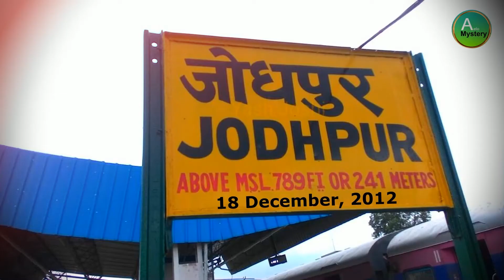Mystery in Hindi || नहीं मिलता है इन रहस्यमय घटनाओं का जवाब ||ताजमहल अपने मौलिक रूप में “तेजो महालय”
ताज महल विवाद .ताजमहल अपने मौलिक रूप में “तेजो महालय” नामक एक शिव मंदिर था
खूबसूरती की मिसाल बन चुके ताजमहल को दुनियाभर के लोग शाहजहां की प्रिय बेगम मुमताज की कब्र के रूप में जानते हैं। लेकिन क्या वाकई ताजमहल एक कब्र है? इस सवाल का जवाब एक विवाद बन चुका है क्योंकि इतिहासकार पी.एन. ओक के अनुसार ताजमहल अपने मौलिक रूप में “तेजो महालय” नामक एक शिव मंदिर था, जो कि करीब 300 साल पुराना है। Country of wonders
It would not be wrong to say that globally, India is identified with a nation where some miracle is seen at every step. This is also true to a large extent because it has often been seen that as many or more stories related to miracles come from all the countries of the world, more or less, happen on the land of India alone.

Twin village
The first name in this category comes from Kodhini village in Kerala, in which around 2000 families live. You must be wondering what is so in this village with such a small population, then let us tell you that in this village with only 2000 families, there are about 250 pairs of twins.

Blast of jodhpur
At the midnight of December 18, 2012, the people of Jodhpur were frightened by the sound of a loud explosion. But where this blast happened, what the sound was, it is not known till date. This sound was like a huge bomb exploded, but it was nothing. This blast of Jodhpur is a question till date.
चमत्कारों का देश
पुनर्जन्म की कहानी
वर्ष 1930 में एक संपन्न और भले परिवार में शांति देवी का जन्म हुआ था। लेकिन जब वे महज 4 साल की थीं तभी उन्होंने अपने माता-पिता को पहचानने से इनकार कर दिया और यह कहने लगीं कि ये उनके असली अभिभावक नहीं हैं। उनका कहना था कि उनका नाम लुग्दी देवी है और बच्चे को जन्म देते समय उनकी मौत हो गई थी। इतना ही नहीं वह अपने पति और परिवार से संबंधित कई और जानकारियां भी देने लगीं।

यह कहना गलत नहीं होगा कि वैश्विक स्तर पर भारत की पहचान एक ऐसे राष्ट्र की है जहां कदम-कदम पर कोई ना कोई चमत्कार देखने को मिल जाता है। वैसे बहुत हद तक यह बात सही भी है क्योंकि अकसर देखा गया है कि चमत्कारों से जुड़ी जितनी कहानियां विश्व के सभी देशों से मिलाकर आती हैं उतनी या उससे कुछ ज्यादा अकेले भारत की भूमि पर घटित हो जाती हैं।

जुड़वा बच्चों का गांव
इस श्रेणी में सबसे पहला नाम आता है केरल के कोधिनी गांव का, जिसमें करीब 2000 परिवार रहते हैं। आप सोच रहे होंगे कि इतनी मामूली सी जनसंख्या वाले इस गांव में ऐसा क्या है तो हम आपको बता दें कि मात्र 2000 परिवार वाले इस गांव में लगभग 250 जुड़वा बच्चों के जोड़े रहते हैं।

जोधपुर का धमाका
18 दिसंबर, 2012 की अर्धरात्रि के समय जोधपुर के लोगों को एक तीव्र धमाके की आवाज ने डरा दिया। लेकिन यह धमाका कहां हुआ, आवाज किस चीज की थी, यह आज तक पता नहीं चल पाया है। यह आवाज ऐसी थी जैसे कोई बहुत बड़ा बम फटा हो, लेकिन ऐसा कुछ नहीं था। जोधपुर का यह धमाका आज तक एक सवाल ही है।

नौ रहस्यमय लोग
नौ लोगों की यह रहस्यमय सोसाइटी सर्वप्रथम 273 ईसा पूर्व अस्तित्व में आई जब लाखों लोगों का रक्त बहाने के बाद स्वयं सम्राट अशोक ने इसकी स्थापना की। इन नौ लोगों का काम उन जानकारियों और विद्या को गुप्त रखना था, जो अगर किसी गलत हाथ में पड़ गईं तो तबाही मचा सकती थीं। हर काल खंड में ये नौ लोग तो बदलते गए लेकिन इनकी संख्या हमेशा नौ ही रही।
हिन्दू मंदिर
पी.एन. ओक ने अपनी थ्योरी में यह प्रमाणित किया है कि शाहजहां ने बस इस मंदिर पर कब्जा कर उसे मुमताज की कब्र का नाम दिया है। जबकि असल में यह एक हिन्दू मंदिर है। इस सवाल का जवाब तब तक नहीं मिल सकता जब तक कि सरकार की ओर से इसके बंद दरवाजों के पीछे छिपे रहस्यों को ना समझा जाए।

Nine mysterious people
This mysterious society of nine people first came into existence in 273 BC when Emperor Ashoka himself founded it after shedding millions of blood. The job of these nine people was to keep the information and knowledge secret, which could cause havoc if they fell into the wrong hands. These nine people changed in every time block, but their number always remained nine.
Hindu temple
Pn Oak in his theory testifies that Shah Jahan simply captured this temple and named it Mumtaz's tomb. Whereas in reality it is a Hindu temple. The answer to this question cannot be found until the secrets hidden by the government behind its closed doors are understood.Aelo Mystery a mysterious channel in which we will tell you about some of the wonders of the world which are rarely in the human mind, or to say that humans do not believe that there are some things which are unseen but unforeseen Yet the truth is like the fragrance of life, the mysterious world will entertain.